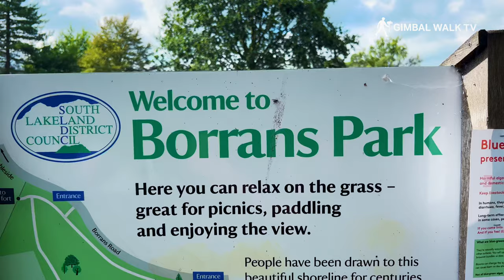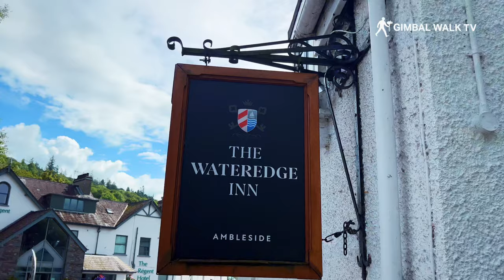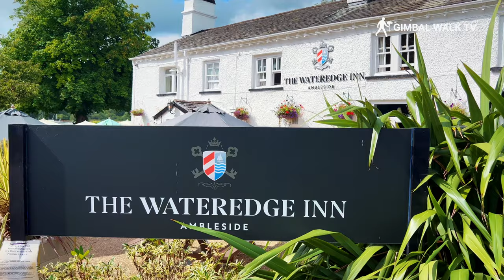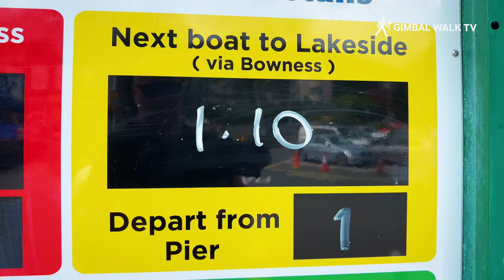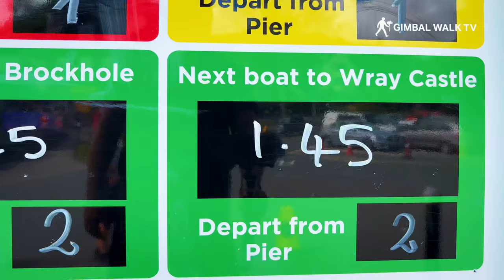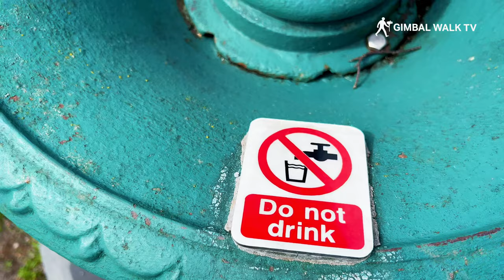AMBLESIDE Lake Windermere Walk [Lake District UK Tour]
We visit AMBLESIDE on Lake Windermere for a lakeside Walk during our recent Lake District UK walking tour. Come with us as we explore Waterhead Pier, boats, and lake in this beautiful place.

In this walking tour we head down to the lakeside for a wander along the Waterhead waterfront, visit the ducks and geese, have a look across Lake Windermere at the beautiful mountains in the distance and see what there is to do in Ambleside.

A popular holiday and tourist destination, Ambleside has something for everyone from boat trips and cruises to sailing, watersports, boat hire, and of course pubs, bars and restaurants for something to eat or drink, and lots of cute shops if you fancy shopping whilst in the Lake District.

Here's what the Visit Cumbria website has to say about Ambleside : "Ambleside, a small town in the Lake District, has now become a major tourist resort with shops, restaurants, cinema and a large selection of places to stay. It is very popular with walkers and climbers and is one of the best bases for exploring the Lake District."

"The Windermere lake ferry terminal at Waterhead Pier dates back to 1845. Today ferries can be taken to Bowness and Lakeside pier near Newby Bridge, Wray Castle and Brockhole Visitor Centre.

In the summer months you can take a horse drawn carriage from the centre of Ambleside for the 1 mile to Waterhead Pier. As well as the ferry and cruise services (above) here you can hire motor and rowing boats or feed the ducks and swans"

My top 5 Lake District places to visit (in no particular order)

1 - Bowness On Windermere
2 - Grasmere
3 - Ambleside
4 - Kendal
5 - Keswick

If you visit the Lake District do try and visit those places. They're a real treat for tourists and visitors looking for the best tourist attraction or places to visit in the Lake District.